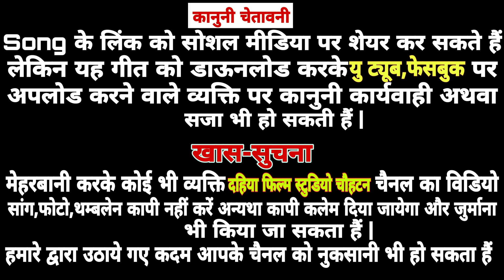Rinku Rana // Sonal garbo ghume // Vihot Ma Live Thobau //सिंगर रिंकू राणा की सुरीली आवाज में भजन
Rinku Rana

Vihot Ma Bhajan

Vihot Ma Thobau

Vihot Ma Thobau Program

विहोत मां प्रोग्राम थोबाऊ

@विहोतमांप्रोग्रामथोबाऊ

विहोतमांप्रोग्रामथोबाऊ

कृपया ध्यान दें: यह चैनल किसी गलत उपयोग के लिए नहीं बनाया गया है अगर मैने आपका कोई गाना अपलोड किया है और आप उसे हटना चाहते हैं तो यहां कुछ करने से पहले हमसे सीधा संपर्क करें आपके गाने को हटा दिया जाएगा ई मेल के माध्यम से मुझसे संपर्क करे

स्वर: भीमाराम दहिया
Music Director: khetesh Dahiya 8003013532
ढ़ोलक मास्टर: अनिल मालिया धनाऊ
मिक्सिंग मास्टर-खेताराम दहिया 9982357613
रिकोर्डिंग: दहिया रिकोर्डिंग स्टुडियो चौहटन
Bhajan: सोनल गरबो घुमे

दोस्तो अच्छा लगा है तो आप अपने ईस दहिया_स्टूडियो_चौहटन रिन्कू_राणा_भजन चैनल को सबस्कराईब लाईक और